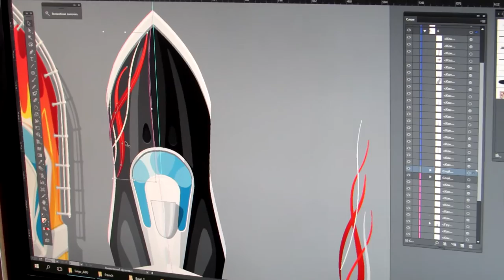Drawing boats models for upcoming UDTech game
UDTech designer Maria drawing various boats' designs for upcoming  UDTech's mobile game